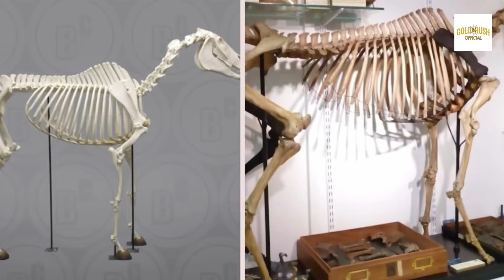Wheel of fortune peacock! Parker Schnabel "LUCKIEST Day Of My Entire Life!" | GOLD RUSH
Any kinds of issue please contract with me.